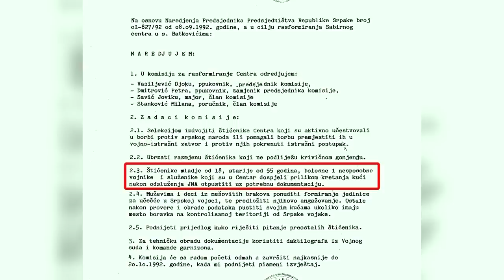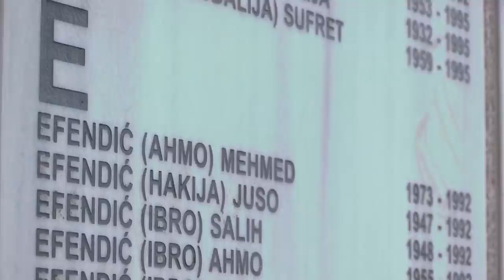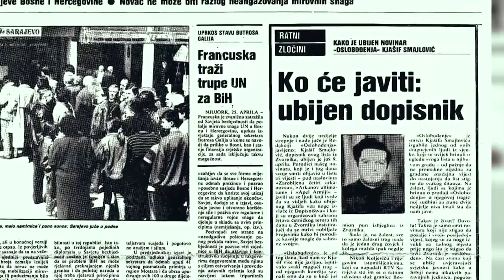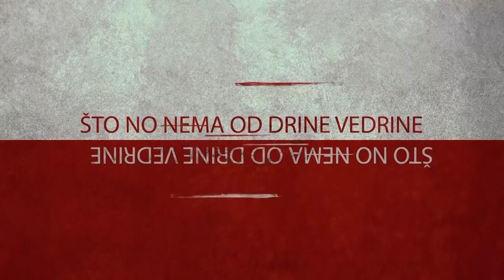USPORENI GENOCID - ŠTO NO NEMA OD DRINE VEDRINE, PREMIJERA TV HAYAT 11.JULA 2021. U 20 SATI I 45 MIN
TV Hayat 11.jula 2021. u 20 sati i 45 minuta, premijerno će prikazati novi dokumentarni film autora Avde Huseinovića  „USPORENI GENOCID-ŠTO NO NEMA OD DRINE VEDRINE“.
Film  na osnovu velikog broja relevantnih dokumenata, prikazuje kako je periodu od 01.aprila 1992. do 16.aprila 1993. i proglašenja Srebrenice sigurnom zonom UN-a, na području srednjeg i donjeg Podrinja i regije Birča, ubijeno oko 8.000 Bošnjaka sa područja opština Bijeljina, Zvornik, Bratunac, Srebrenica i Vlasenica, o čemu se danas rijetko govori.
U Srebrenici je tokom 1992. i 1993. godine izvršen „usporeni genocid“, rekao je Diego Arija, ambasador Venecuele pri Ujedinjenim narodima od 1991. do 1993. godine, pred tribunalom u Hagu 5. decembra 2005. godine. Ambasador Aria je bio inicijator i šef delegacije Vijeća sigurnosti UN-a, koja je u aprilu 1993. godine posjetila Srebrenicu.
Vlada Republike Srpske u februaru 2019.  imenovala je članove Međunarodne komisije „za stradanja svih naroda u srebreničkoj regiji u periodu od 1992. do 1995.“ s ciljem da negiraju genocid nad Bošnjacima, da ga predstave kao lokalni zločin i da historijsku istinu okrenu u drugom pravcu, po kojoj  su bosanski Srbi u srednjem Podrinju bili žrtve navodnih masovnih zločina od strane pripadnika Armije Republike Bosne i Hercegovine.
Ovo je film koji argumentovano demantuje rezultate pomenute Međunarodne komisije i  prikazuje da je po dosadašnjim rezultatima istraživanja, na području od Srebrenice do Bijeljine, od aprila 1992 do aprila 1993. ubijen približan broj Bošnjaka koliko ih je ubijeno i tokom izvršenja genocida u sigurnoj zoni Ujedninjenih nacija Srebrenica, u julu 1995.